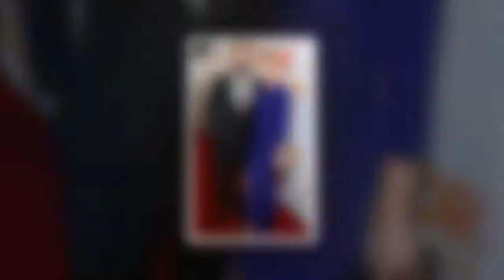Katherine Heigl and Josh Kelley Recreate Nude Photos for 10th Wedding Anniversary